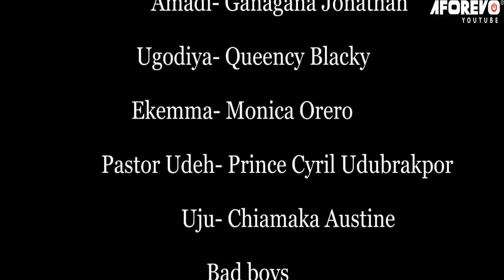Leave Everything Your Doing And Watch This Movie That You Will Learn Alot From -2023 Nigerian Movies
This is a true life story of a prayerful girl who suffered a terrible accident. Despite the odds, she found faith in God and asked Him to heal her. God responded by performing Miracle after Miracle, restoring her health and saving her life.

First-ClassTV#nigerianmovies#CANADA#JAMAICA#USA#UK#TRINIDADANDTOBAGO#africannigerianlatestmovies#ruthkadiri247#mauricesamtv